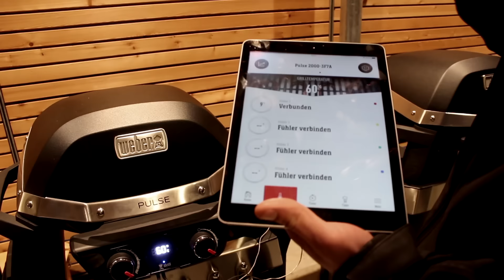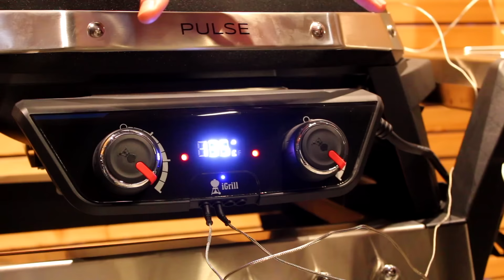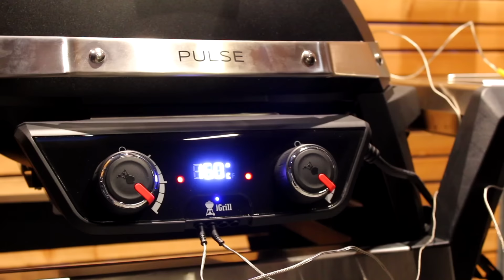Weber Pulse 1000 und Weber Pulse 2000 - Das Grill und BBQ Erklär Video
In diesem Video zeigen wir euch den Weber Pulse 1000 und den Weber Pulse 2000 im Detail. Der Weber Pulse 1000 und der Weber Pulse 2000ist ein Elektrogrill, der ordentlich Druck hat und mega viel Spaß macht.
Dieses Rezept findet Ihr wie immer Textlich mit vielen Bildern auf meinem Blog
tobiasgrillt.de ist ein BLOG, welcher sich Grundsätzlich um die Themengebiete Grillen, BBQ und Outdoorcooking beschäftigt. Auf tobiasgrillt.de findet Ihr neben Rezepten, Grilltests und Grillwissen auch viele Tipps und Tricks zum Thema Grillen!

Unterstützt durch Produktplazierung!

Danke Euch!